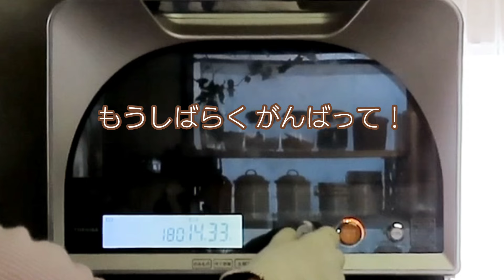【機械ごねで作る】オレンジとヨーグルトのちぎりパン/パンこね機/パンニーダー/Orange and yogurt bread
このチャンネルでは 主にパンこね機やホームベーカリーを使った機械ごねのコツをご紹介します
美味しくて楽しい時間を ご一緒しましょう！

On this channel,I will mainly introduce tips for making bread using bread kneading machine and bread machine.

＊Please turn on subitiles and watch.

ヨーグルトの生地にオレンジピールを加えて ちぎりパンにしました
ふんわりモチモチ  春らしい爽やかなパンです
ちぎりパンは丸めだけで作れるので 我が家では定番です

18㎝角型1台分

材料
強力粉                  (100%)  300g
イースト               (1.3%)       4g
はちみつ                (10%)     30g
塩                           (1.6%)       5g
プレーンヨーグルト (20%) 60g
牛乳                        (30%)      90g
水                            (20%)      60g
無塩バター              (6%)      18g
オレンジピール    (20%)      60g

仕上げ用強力粉

＊強力粉は 市販で手に入りやすい日清製粉カメリヤを使用しています
生地の状態の参考にしてください

＊オレンジピールは 市販のものを使用しています

工程
1 ニーディング      15分
(捏ね上げ温度  25~26℃)
2 一次発酵 28~30℃  50分パンチ25分
3 分割・丸め     65g×9個
4 ベンチタイム       15分
5 成形  丸め直して型入れ
6 仕上げ発酵  35℃  40~45分
7 焼成  170~190℃  25分

Material
Bread flour     300g
east                     4g
honey                30g
salt                      5g
plain yogurt      60g
milk                   90g
water                 60g
unsalted butter 18g
orange peel       60g